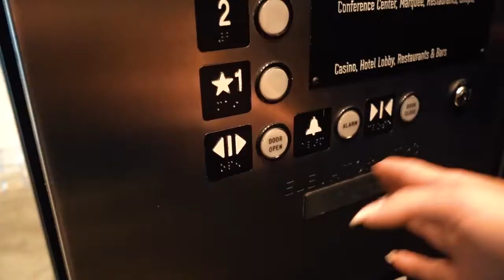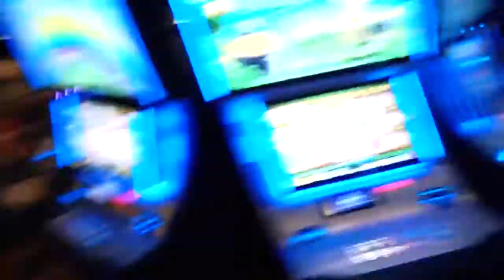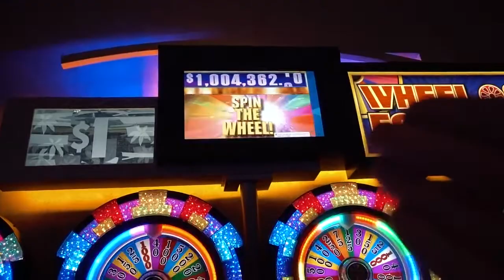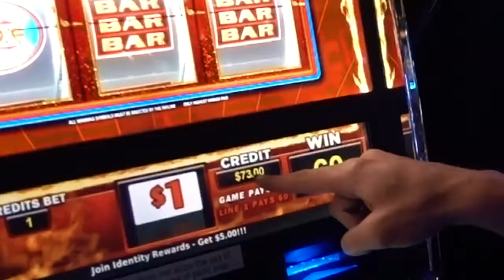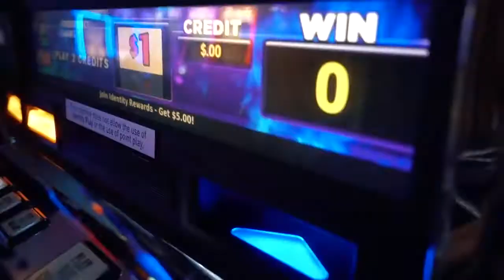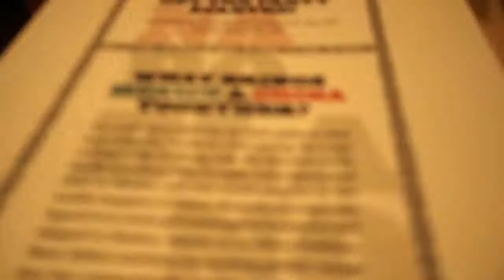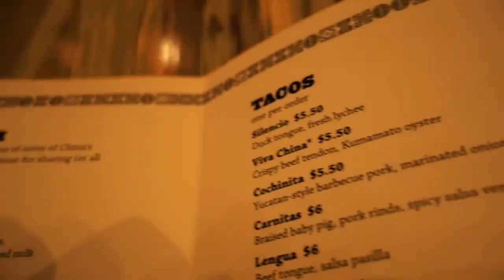In Vegas gewonnen 🌎 Las Vegas (USA)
Jetzt sind wir endlich in Las Vegas angekommen und machen eine Tour durch einige der Hotels und Casinos. Ist das heiß hier in der Wüste! Aber es hat sich gelohnt, denn ich habe tatsächlich etwas gewonnen!

Folgt